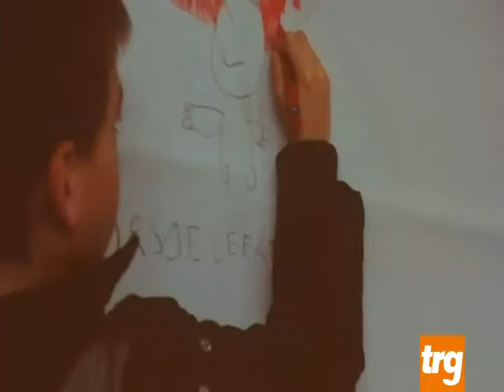Foligno: La community di Young Jazz